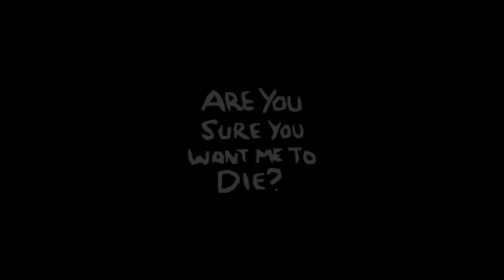Прохождение Isaac: Repentance [12] - Братья